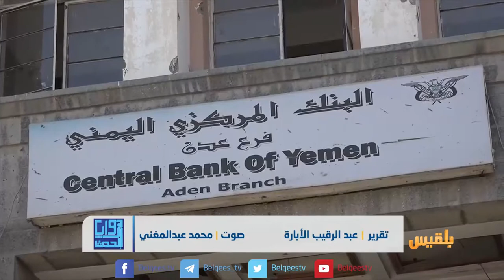زوايا الحدث | مرتبات تعز.. أزمة سياسية أم مالية ؟ | تقديم: شادي نجيب